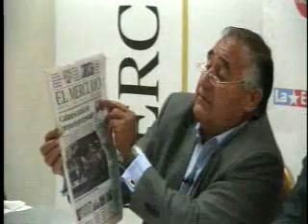Debate Municipal Calama 2012